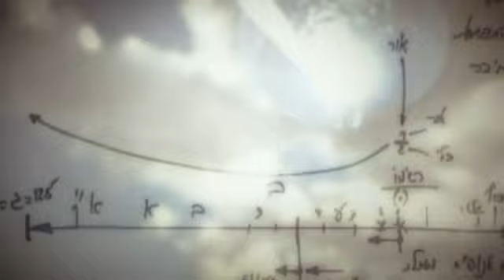Tempero - Momentos Da Lição Diária de Cabala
Porque é a Torá chamada "uma especiaria"?

Retirado da lição diária de Cabala de 5 de Novembro, 2009. o maior arquivo do mundo em Cabala